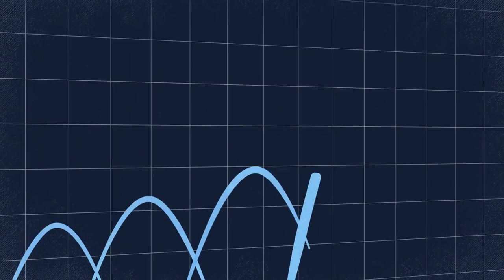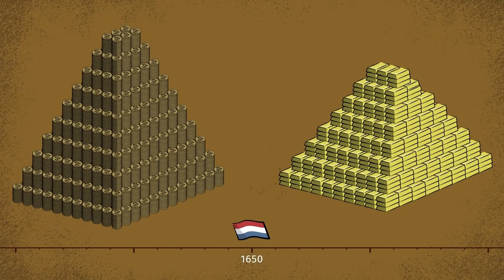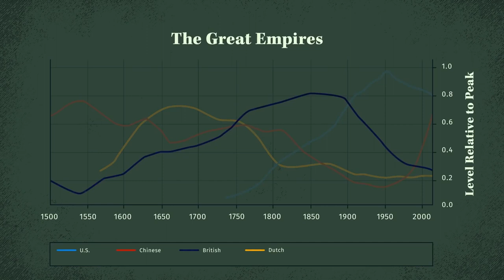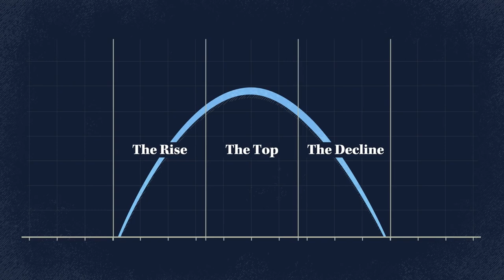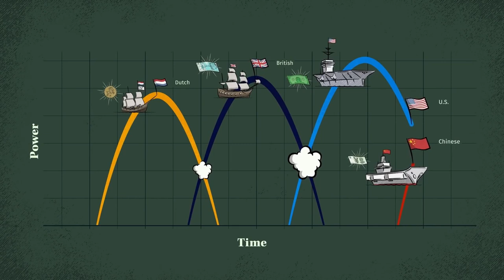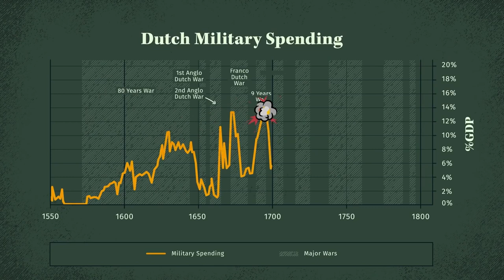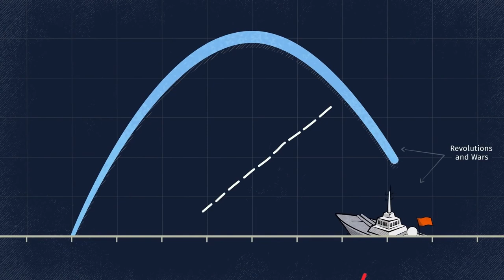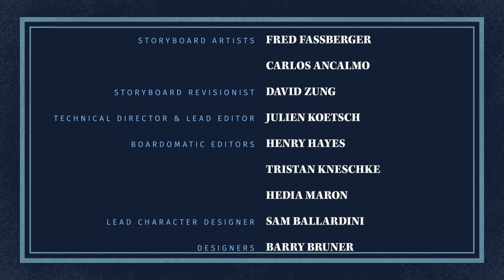[ สรุป ] Principles for Dealing with the Changing World Order (เสียงไทย)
[ สรุป ] Principles for Dealing with the Changing World Order by Ray Dalio
หลักการในการจัดการกับการเปลี่ยนแปลงของระเบียบโลกเขียนโดย Ray Dalio
การล่มสลายของอาณาจักรหนึ่ง (สหรัฐอเมริกา) และการเพิ่มขึ้นของอีกอาณาจักรหนึ่ง (จีน) ไม่เคยเกิดขึ้นเลยในช่วงชีวิตของเรา แต่เคยเกิดขึ้นมาแล้วหลายครั้งในเหตุการณ์ที่เรียกว่า Big Cycle ซึ่งกินเวลาราว 250 ปี  Big Cycle ทำให้เกิดการแกว่งระหว่าง:

ช่วงเวลาที่สงบสุขและเจริญรุ่งเรือง
ภาวะเศรษฐกิจตกต่ำ การปฏิวัติ และช่วงสงคราม
การแกว่งในวัฏจักรจากจุดหนึ่งไปอีกจุดหนึ่งเป็นบรรทัดฐาน ไม่ใช่ข้อยกเว้น
ภาวะเศรษฐกิจตกต่ำและช่วงสงครามเป็นเครื่องหมายของการเปลี่ยนแปลงจากระเบียบโลกหนึ่งไปสู่อีกโลกหนึ่ง ในขณะที่พวกเขาสร้างความทุกข์มากมาย พวกเขายังกำจัดองค์ประกอบที่อ่อนแอกว่าและส่วนเกิน (หนี้สิน พฤติกรรมที่ไม่ดี ฯลฯ )
บิ๊กไซเคิลรวมถึงวงจรหนี้ระยะยาวซึ่งกินเวลา 100 ปี และวงจรหนี้ระยะสั้นซึ่งกินเวลาประมาณแปดปี
เมื่อวงจรเรียงตัวกัน ระเบียบโลกก็เปลี่ยนไป
ช่วงเวลาที่สงบและหดหู่มาครั้งหนึ่งในชีวิต ซึ่งอธิบายได้ว่าทำไมพวกเขาถึงทำให้ผู้คนประหลาดใจอยู่เสมอ
อนาคตของเราจะแตกต่างจากอดีตของเราอย่างมาก (แต่ไม่แตกต่างจากอดีตในอนาคต)
ไม่มีระบบการปกครอง ไม่มีระบบเศรษฐกิจ ไม่มีเงินตรา และไม่มีอาณาจักรใดคงอยู่ตลอดไป แต่ทุกคนก็ต้องประหลาดใจเมื่อพวกเขาล้มเหลว
การรับมือกับอนาคตมาจากการทำความเข้าใจว่าสิ่งต่าง ๆ เปลี่ยนแปลงอย่างไร คุณสามารถเข้าใจว่าสิ่งต่าง ๆ เปลี่ยนไปอย่างไรโดยศึกษาการเปลี่ยนแปลงในอดีต

Timeline :
1:33- ฉันเรียนรู้ที่จะคาดการณ์อนาคตด้วยการศึกษาอดีตได้อย่างไร
8:00 - การเปลี่ยนแปลงคำสั่งซื้อ
11:38- บิ๊กไซเคิล
18:26 - 500 ปีของบิ๊กไซเคิล
18:45- การเพิ่มขึ้น
26:16 - ด้านบน
32:01- ความเสื่อมโทรม
39:39 - อนาคต

Key Sections:
1:33 - How I Learned to Anticipate the Future by Studying the Past
8:00 - Changing Orders
11:38 - The Big Cycle
18:26 - 500 Years of Big Cycles
18:45 - The Rise
26:16 - The Top
32:01- The Decline
39:39 - The Future

คุณสามารถซื้อหนังสือ Principles for Dealing with the Changing World Order by Ray Dalio ได้ที่ Amazon หรือตามร้านหนังสือทั่วประเทศ.